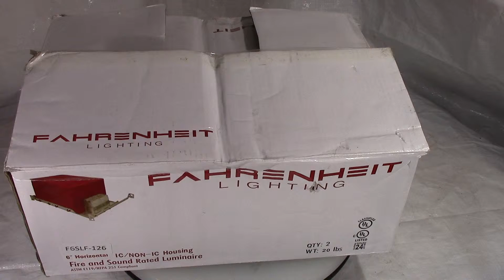Auctioned Fahrenheit F6SLF-126 Fixture Enclosure Can Light Fire NorthCountyAuctions.com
text ncauctions to 77222 for current auction list.  sold NIB Fahrenheit F6SLF-126 Fixture Enclosure Can Light Fire Sound Rated 2 Pack.  In original sealed packaging with documents.

Craig J. Casey, Marketing Director

North County Auctions

NorthCountyAuctions.com